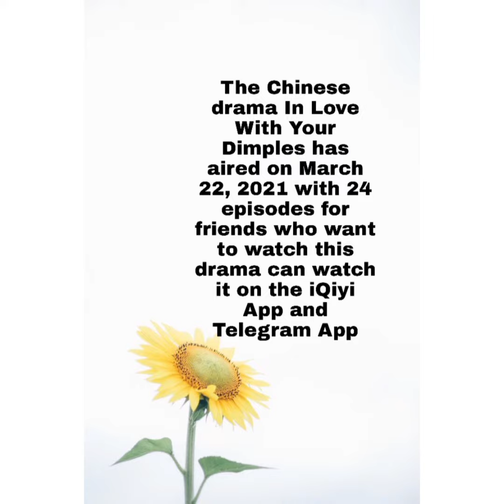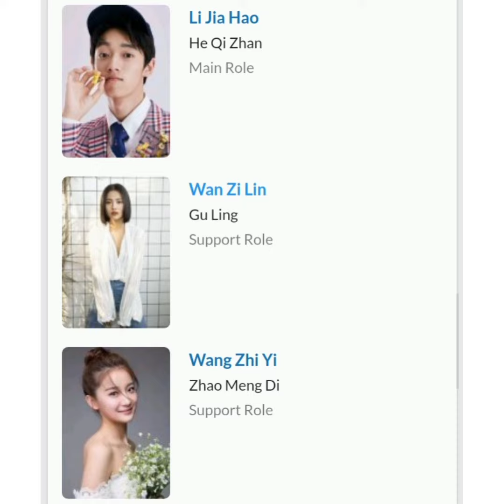Drama China In Love With Your Dimples / 恋恋小酒窝 Has Aired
Angel Cristiany